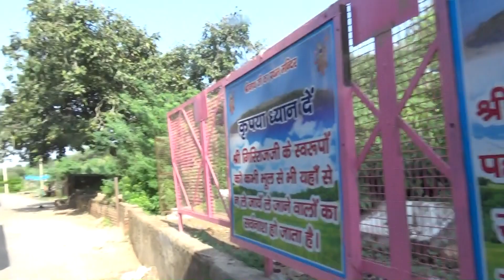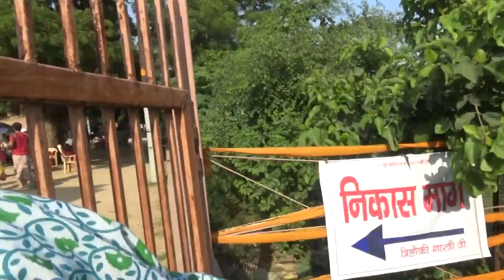Говардхан-парикрама с харинамой, Сварупа Дамодар дас1, 20.10.2022 Govardhan parikrama with harinama